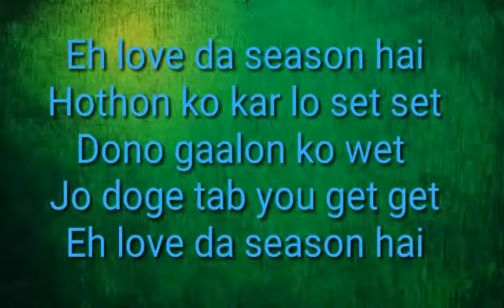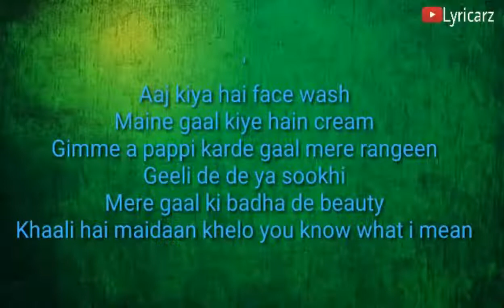The Pappi Song Lyrics | Heropanti | Tiger Shroff, Kriti Sanon | Manj Feat: Raftaar